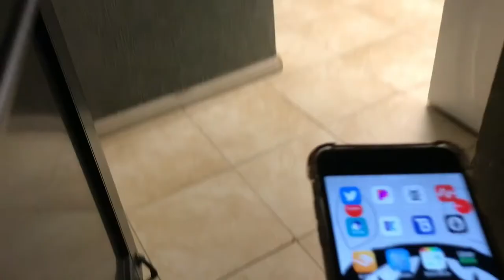The stolen clothes(very short film